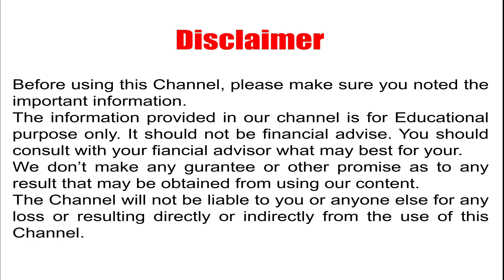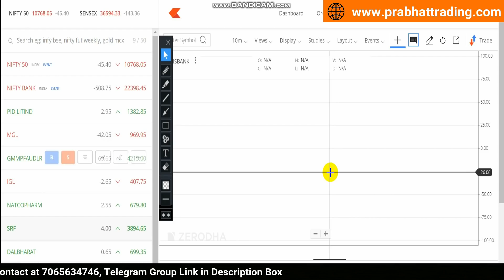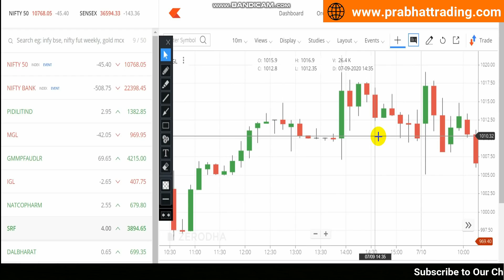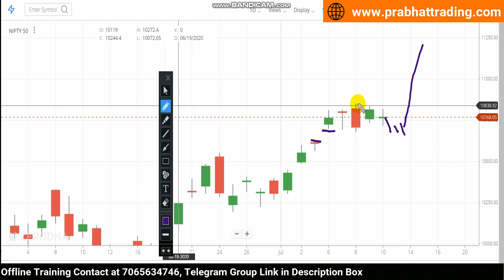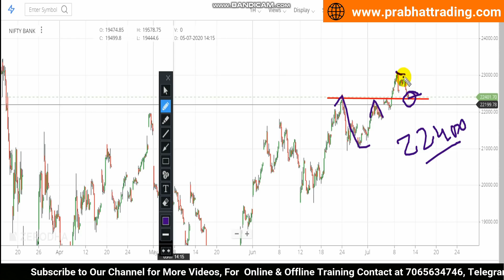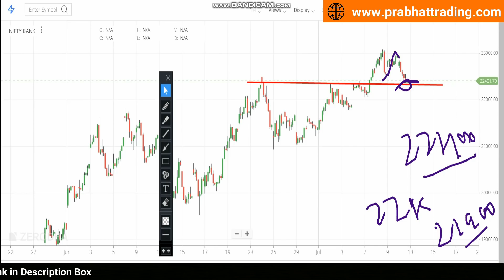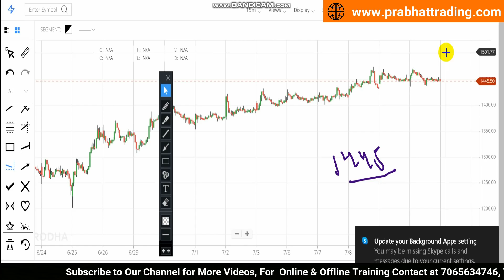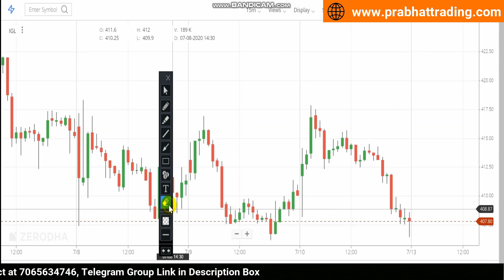Best Intraday Trading Stocks for 13-July-2020 | Stock Analysis | Nifty Analysis | Share Market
In this video i have mentioned the bank nifty and nifty analysis and also i have analysed two stocks which can perform a good movement tomorrow,what the full video to get full information